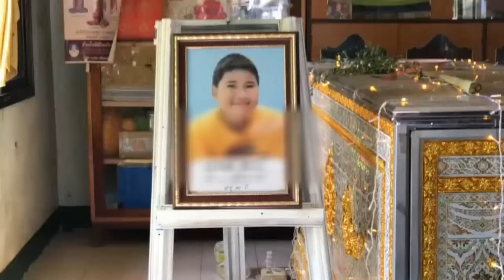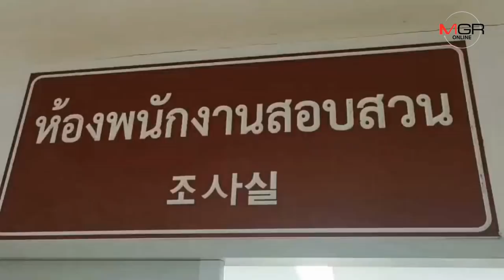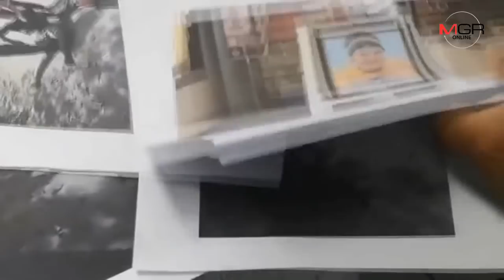ดรามาต่อ! พ่อโร่แจ้งความ ตร.จราจรทำลูกชายวัย 14 ตาย พยานโผล่เล่านาทีระทึก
27/11/2018 ดรามาต่อ! พ่อโร่แจ้งความ ตร.จราจรทำลูกชายวัย 14 ตาย พยานโผล่เล่านาทีระทึก พยานโผล่เล่านาทีระทึก

นครพนม-พ่อหอบหลักฐานแจ้งความเอาผิด ยันลูกชายตายเพราะตำรวจจราจรไล่บี้จนจยย.เสียหลักชนต้นไม้ข้างทางดับ ด้านพยานสองผัวเมียที่เห็นเหตุการณ์โผล่ เล่านาทีระทึกขณะตำรวจขี่จยย.ไล่จับเด็ก แต่เชื่อรถล้มเองเพราะมอไซค์ทิ้งห่างกันร่วม 10 เมตร